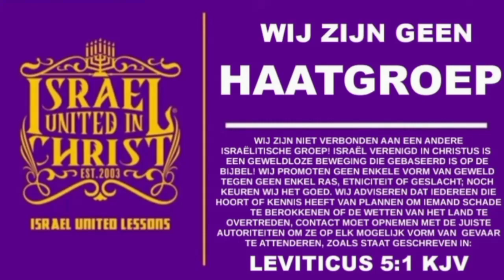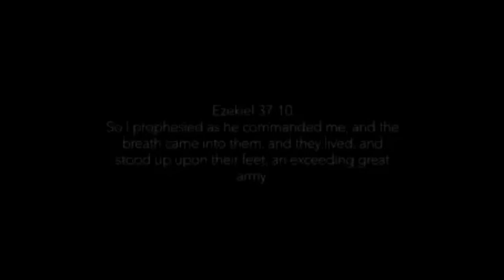The Israelites: IUIC SURINAME- SONDOE MIKI BLAKAMAN GO INI KATIBO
Israel United in Christ is a Biblical Organization that teaches the Gospel of Repentance from Sin to Our People scattered around the world as result of Disobedience to God's commandments. When you consider the plight of our people, it is one of turmoil and trauma. Our people, the Israelites suffer from a wide range of Self Hatred, and Domestic violence, to mass Incarceration and Economic Exploitation. However,